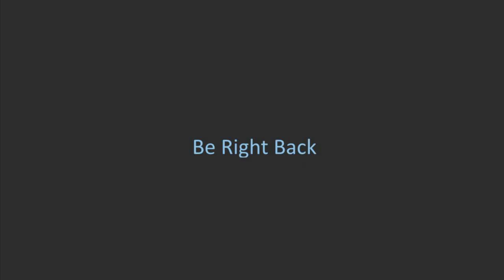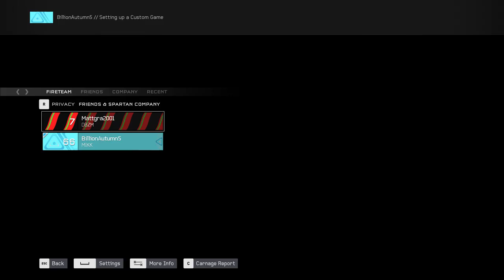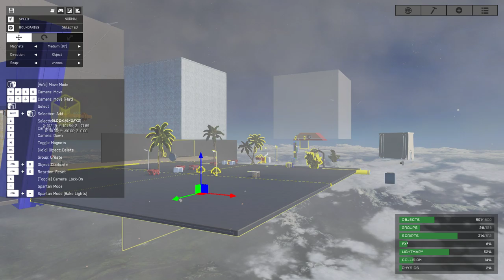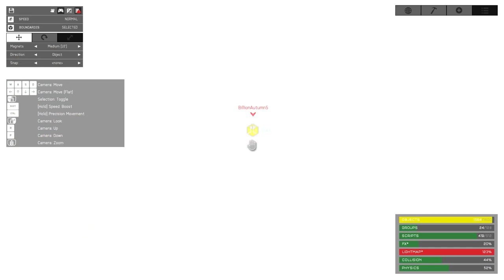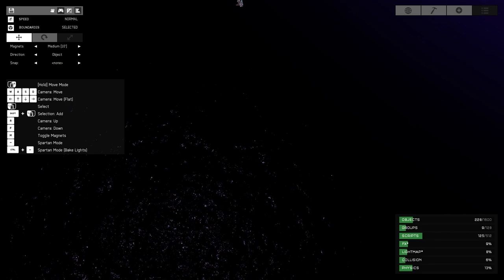Halo 5 Truck Stop & Aim for the Target (Live Stream)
Today, DBZMiner and Mikkmark will complete two puzzle maps in Halo 5: Forge, hopefully with ease.